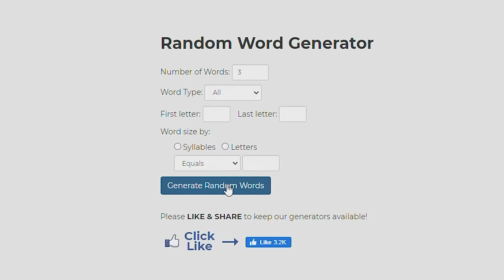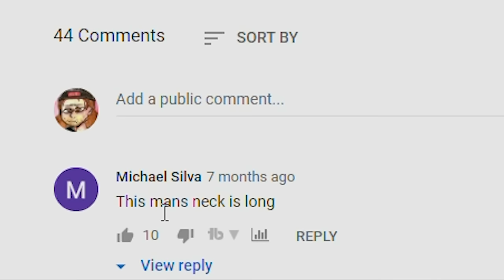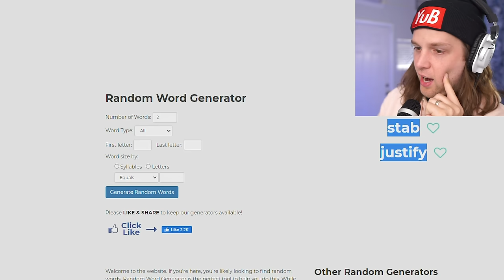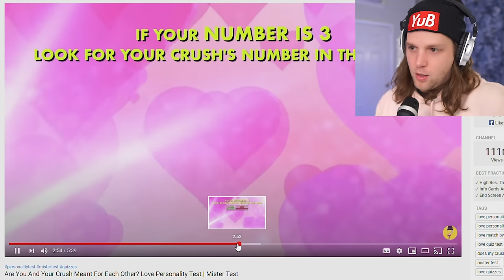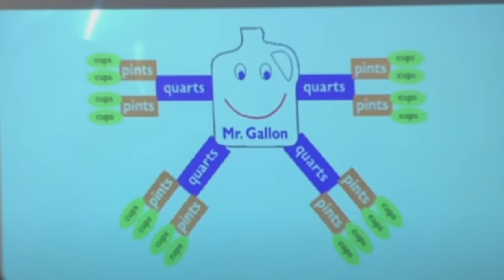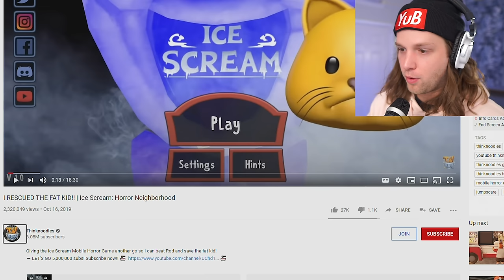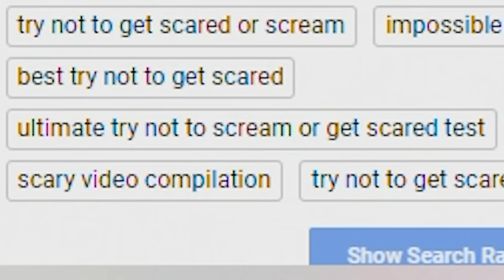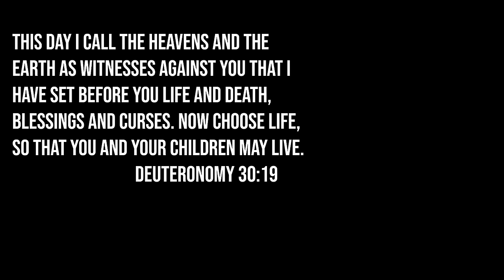oops i found the strange part of youtube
YOUTUBE ROULETTE is a show where I use a random word generator to decide what I search for on YouTube...

Snapchat! YuBplays

I made the outro music myself